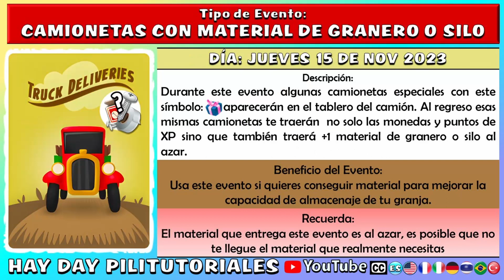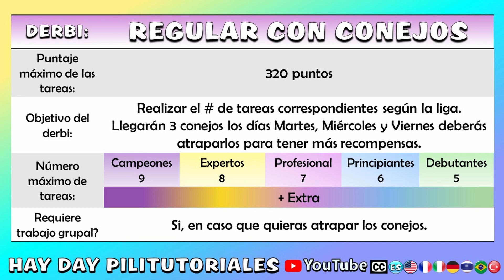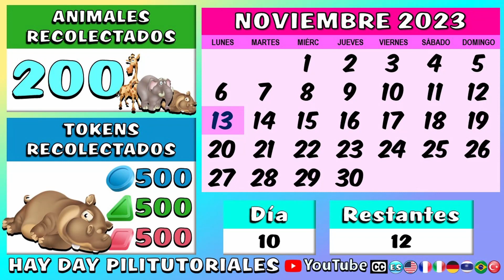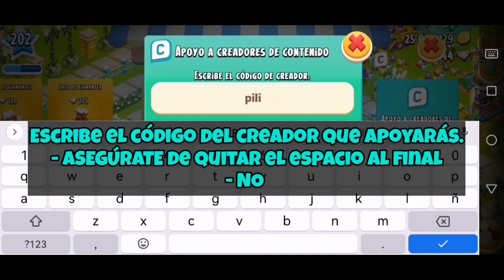Evento especial de barcos, decos y derbi de conejos en las Pilinews semana 46 de 2023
Las Pili News es el resumen de todas las noticias importantes que pasarán a lo largo de la semana en hay day. Este video contiene subtitulos en varios idiomas para que puedas disfrutar de todo el contenido en tu idioma favorito.

**PARA DONACIONES**

**SORTEOS**